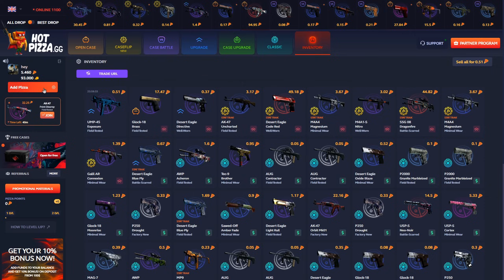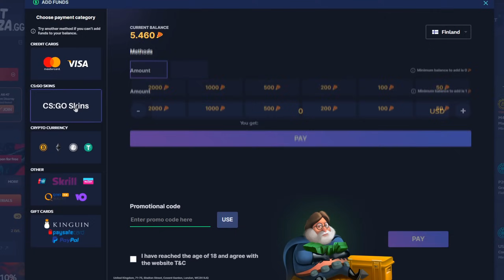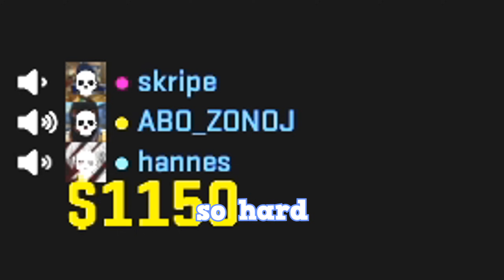I MET THE FUNNIEST RUSSIAN IN CS2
I CAN'T BELIEVE HE SAID THAT.

The Fresh Prince of Bel Air sound track

💸 = PARTNER (18+)